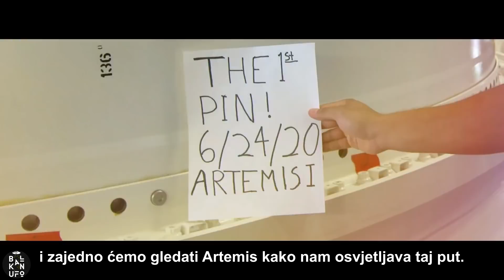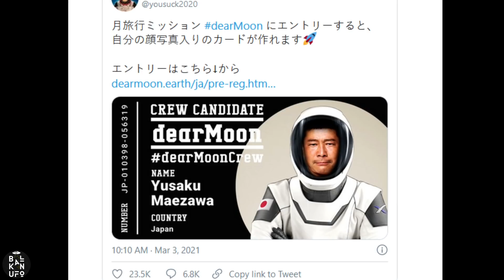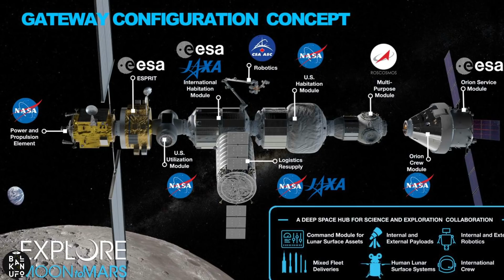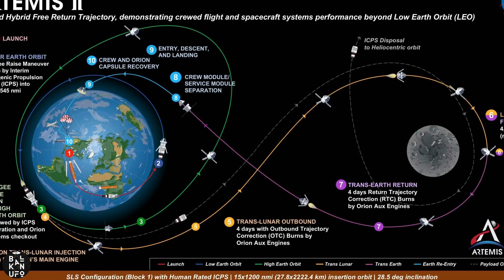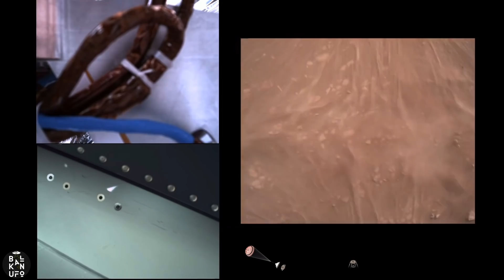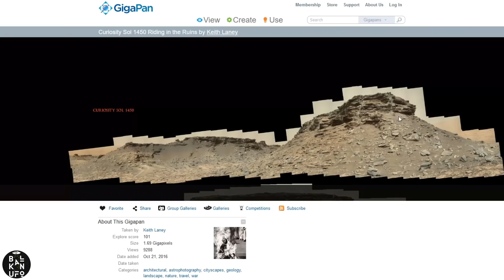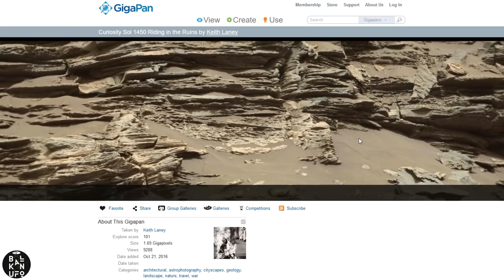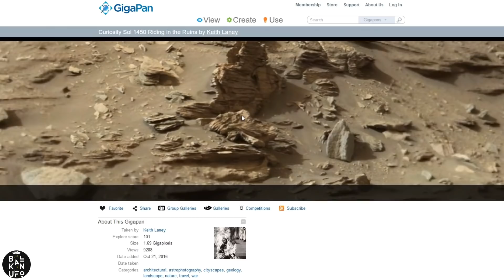ARTEMIS - Želite li ići na MJESEC? Sad imate priliku!